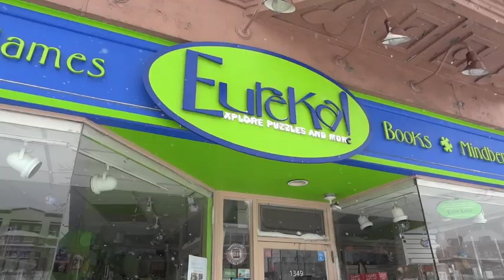The Blizzard of 2013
Here's a short look at the aftermath of the blizzard that hit the Northeastern United States on February 8-9, 2013.  This was taken in and around Coolidge Corner in Brookline, MA on the morning of the 9th as everything was winding down.  With a traffic ban in effect people took to the streets after being stuck inside for the better part of 24 hours.  Despite a near-record snowfall, most things went relatively smoothly.  It certainly helped that the storm hit on a weekend.